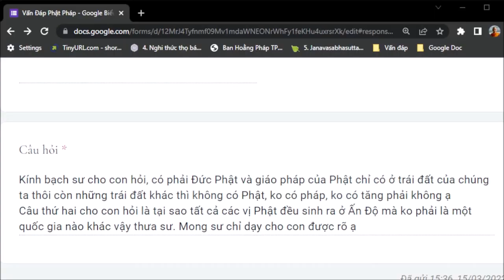1178. Tại sao các vị Phật đều sinh ra ở Ấn Độ?